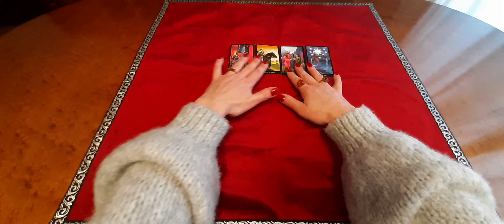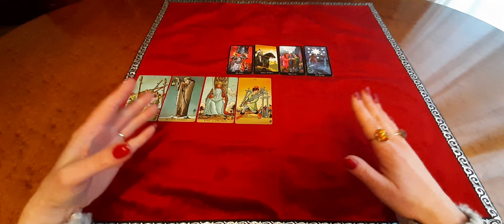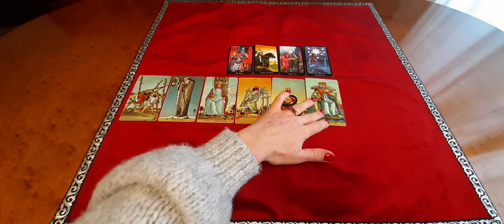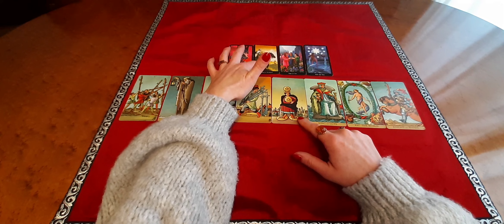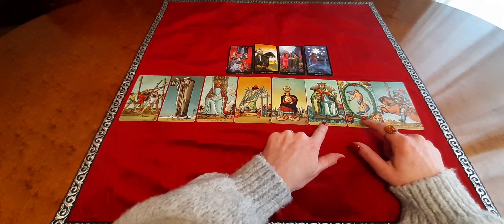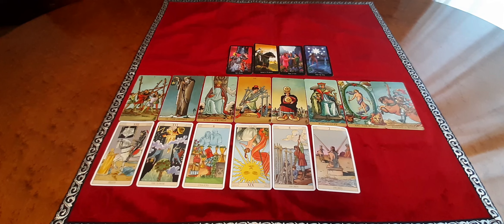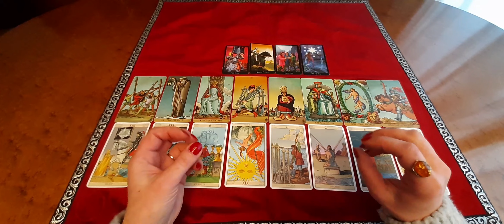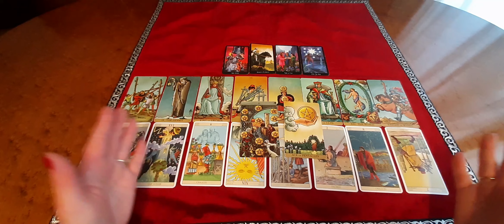WIDDER 16.2. - 28.2.23 ♥ Eleganter Schachzug ♥ Tarot Karten Orakel für die Sternzeichen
Tarot Karten Orakel für Sternzeichen Widder im Monat Februar 2023.
Die Legung ist Geschlechter unabhängig zu bewerten und an das Kollektiv gerichtet. Es kann und wird passieren, dass die Legung nicht auf jeden passt. Entscheide bitte intuitiv, ob du mit der Legung resonierst.